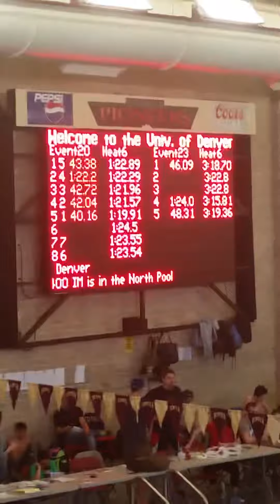Alexey Aspen CU Denver 200IM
First place 200 IM CU Denver.